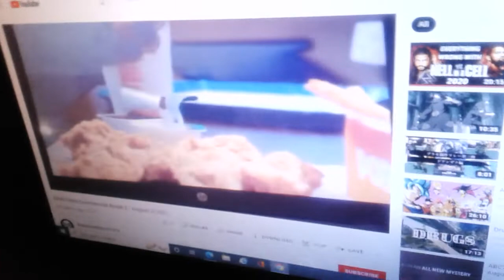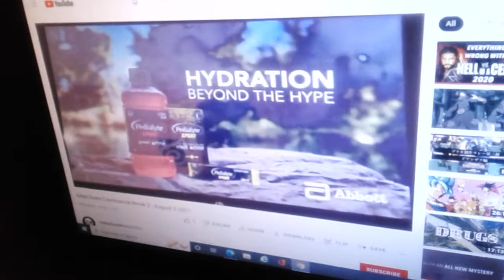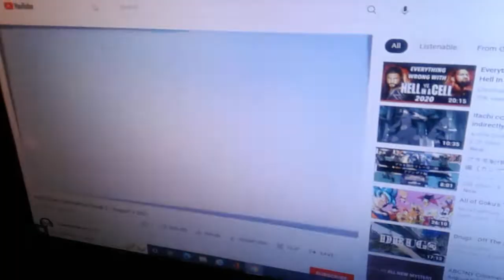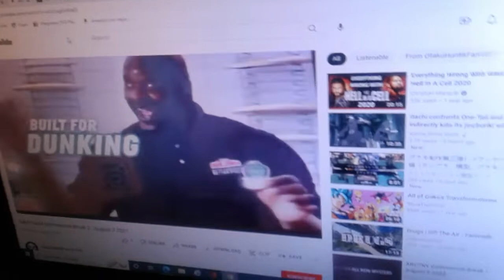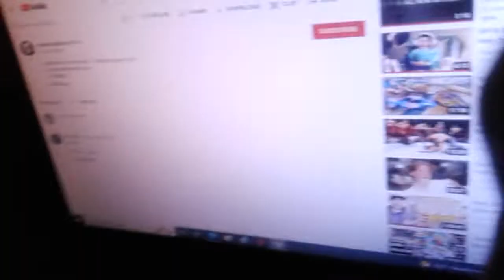August 15, 2022